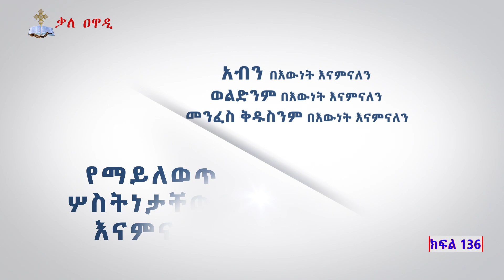ተንሥኡ ለጸሎት ||ክፍል 136|| መምህር አሰግድ ሣህሉ || ጸሎት || Tensehu leselot || Asiged sahilu || ቃለ ዐዋዲ Kale Awadi